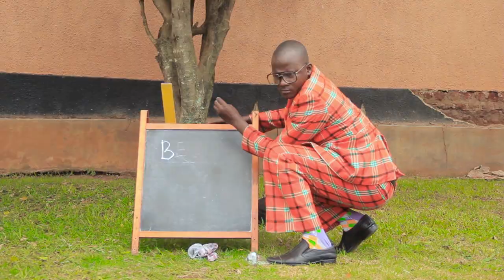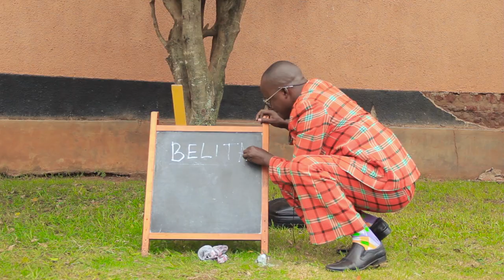TEACHER MPAMIRE FEATURING IN BELITA by SUPA BOY